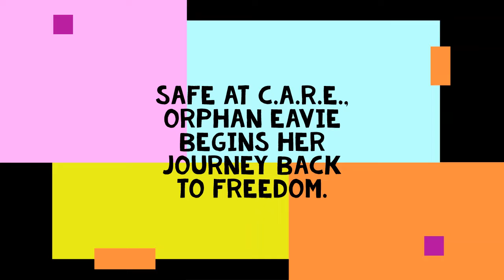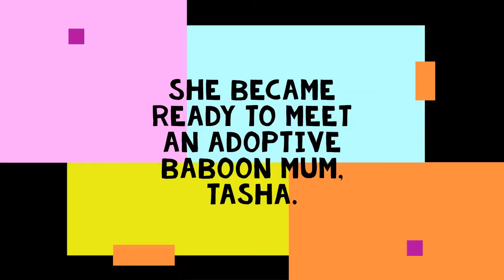Orphan Baboon Eavie Gets Saved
Her mother was a snare victim.. Eavie was found, a bag of bones, clinging to her dead mother.  Barely alive she was stabilised by DIY Wild so she could be transported to CARE.  At CARE she has been given love, veterinary care, good food and a new baboon family.  She is at the beginning of her rehabilitation for release journey.